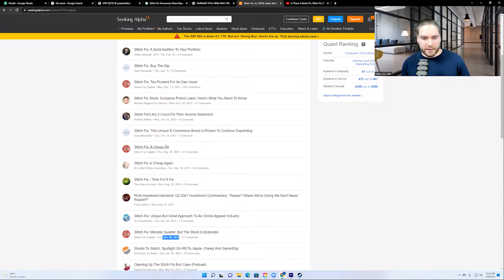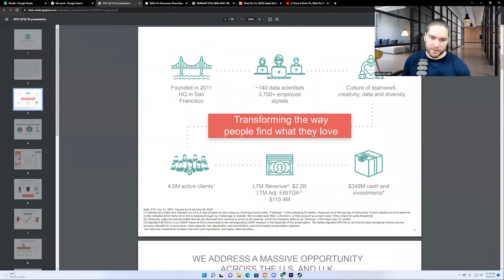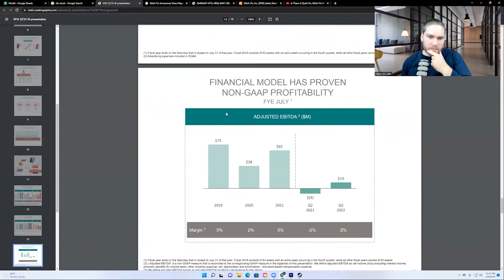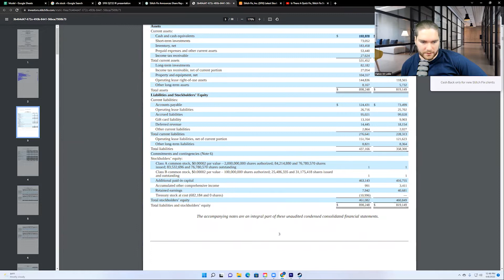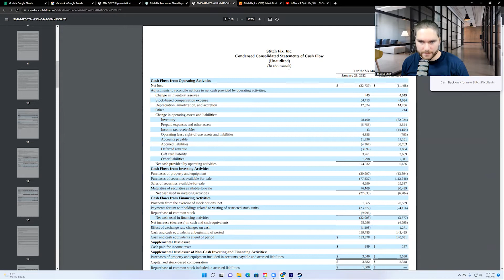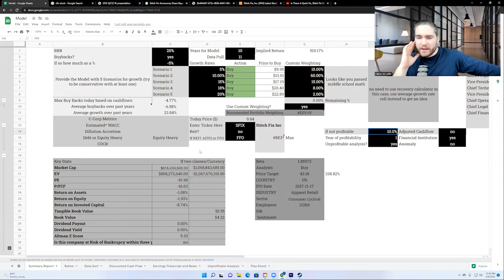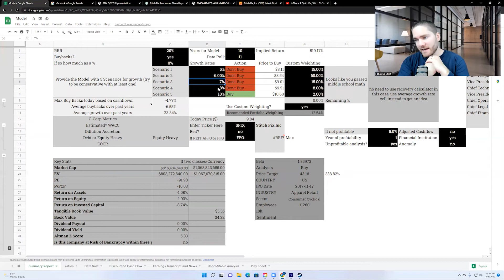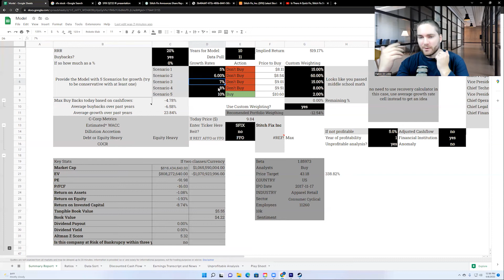SFIX Stock, Cheaper now but what risks still remain ? | Update Series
00:00 - Intro
01:05 - Price Action
02:51 - Investor Presentation
07:58 - Evaluation
14:00 - Conclusion

INVESTMENT DISCLOSURE: Fabio Di Lollo and is not a registered or licensed financial advisors. Investing carries risks, please consult a licensed professional before making any and all financial decisions. Fabio Di Lollo, Capital Mindset, Capital Mindset Holdings LLC, and subsidiaries are not responsible for any and all investment losses. Any and all investment losses are your own responsibility. Invest at your own risk.

Fabio Di Lollo is not liable for any loss caused, whether due to negligence or otherwise arising from the use of information provided directly or indirectly by use of Capital Mindset and all subsidiaries.